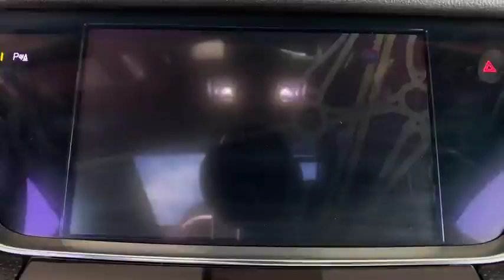2019 Cadillac XT5 Ft. Collins, Brighton, Denver, Commerce City, Westminster, CO U12311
Crystal White Tricoat  2019 Cadillac XT5 available in Ft. Collins, Colorado at Transwest Buick GMC Isuzo. Servicing the Brighton, Denver, Commerce City, Westminster, CO area.

3.6L V6 DI VVT, AWD, Navigation System, Power moonroof: UltraView. ONLY AT TRANSWEST BUICK GMC - YOUR PRE-OWNED DEALER OF DENVER! All prices exclude tax,tags,title. Prices include dealer and handling fee of $495.
(0 P) Crystal White Tricoat, Radio: Cadillac User Experience w/Embedded Nav, Front License Plate Bracket, 3.6 liter V6 DOHC engine, 310 hp horsepower, 4 Doors, 4-wheel ABS brakes, 8-way power adjustable drivers seat, Air conditioning with dual zone climate control, All-wheel drive, Audio controls on steering wheel, Automatic Transmission, Clock - In-radio display, Compass, Cruise control, Cylinder Deactivation, Daytime running lights, Driver memory seats, Dusk sensing headlights, External temperature display, Fuel economy EPA highway (mpg): 25 and EPA city (mpg): 18, Head airbags - Curtain 1st and 2nd row, Heated drivers seat, Heated passenger seat, Heated steering wheel, Interior air filtration, Knee airbags - Driver, Leather seats, Memory settings for 2 drivers, Multi-function remote - Trunk/hatch/door/tailgatewindowsremote engine start, Passenger Airbag, Power heated mirrors, Power windows with 4 one-touch, Rear spoiler - Lip, Remote engine start, Remote power door locks, Remote window operation, Stability control, Sunroof - UltraView express open/close glass, Tachometer, Tilt and telescopic steering wheel, Traction control - ABS and driveline, Transmission hill holder, Trip computer, Universal remote transmitter, wireless phone connectivity